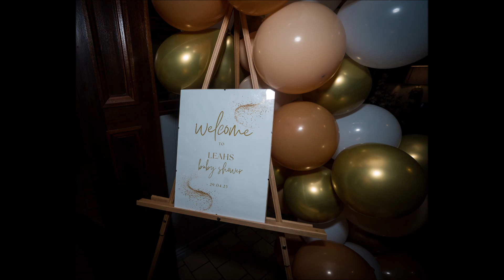Leah's Baby Shower